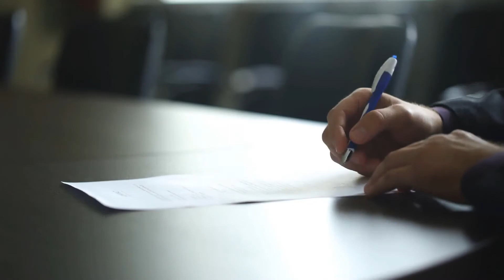What are Fetal Rights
Fetal rights are a controversial subject. Essentially, fetal rights are the rights of an unborn baby that has reached about eight weeks of age inside his mother's womb. Some people argue that a fetus is a person who has the right to life and freedom from harm. Others, however, argue that since a fetus is not yet living without the life support of its mother, it should not yet have any rights. In some places, a fetus does have legal rights, but they start when the fetus is about 24 weeks old and has a reasonable chance of surviving outside its mother’s womb, some use 20 weeks as the threshold, which is about the time a female may first feel her baby kicking in her womb.